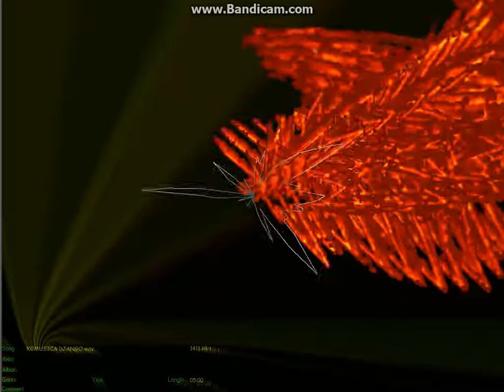KGMUSICA DJANGO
A Song in german language...  hear it ,, you know